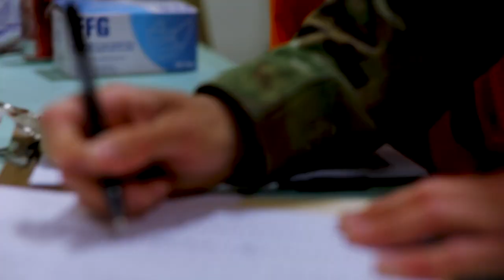His Final Mission: COVID-19 Response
After 21 years of service, Staff Sergeant Ashley Feimster assigned to the North Carolina National Guard’s 1451st Transportation Company took part in one last state active duty mission before retirement, COVID-19 Response, Central North Carolina, May 13, 2020. More than 900 NCNG Soldiers and Airmen have been activated in response to COVID-19 relief efforts to help support NC Emergency Management, N.C. Department of Health and Human Services, and their local communities. (U.S. Army video by Sgt. Jamar Marcel Pugh)